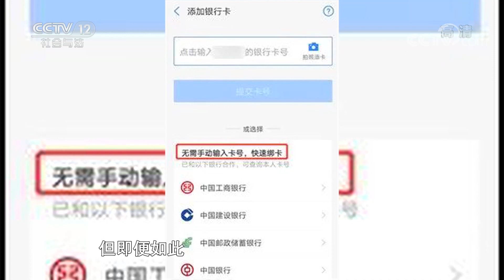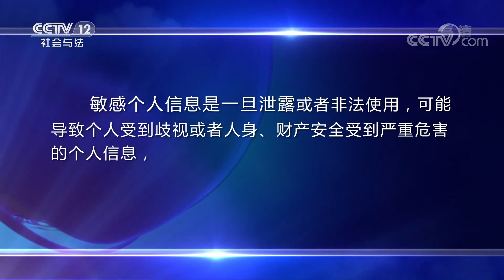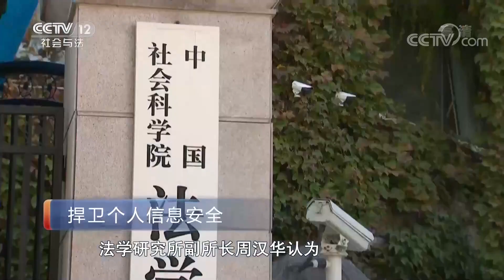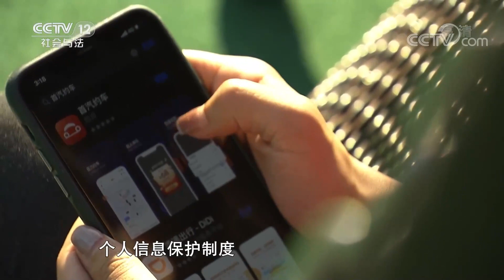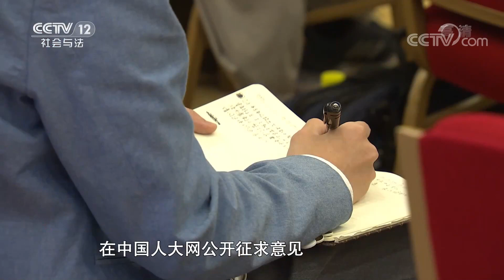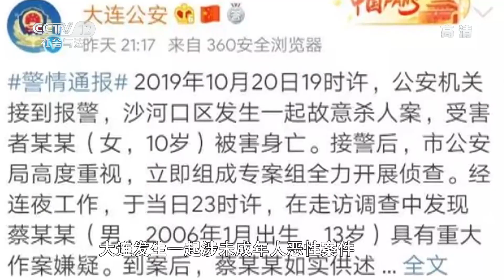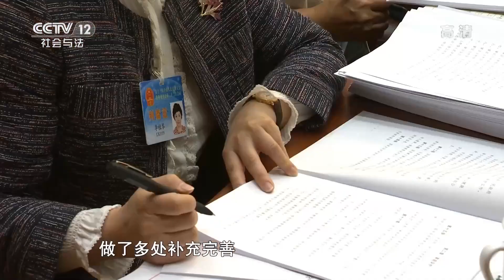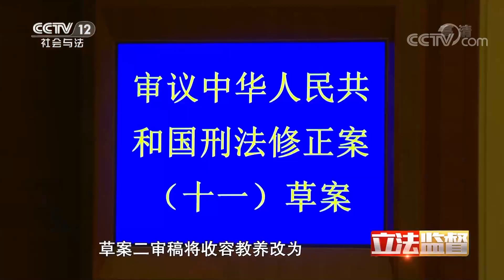《一线》立法监督:个人信息保护法草案初审 数字时代如何保障个人信息安全 20201019 | CCTV社会与法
本期看点：随着信息化与经济社会持续深度融合，网络已成为生产生活的新空间、经济发展的新引擎、交流合作的新纽带。截至2020年3月，我国互联网用户已达9亿，互联网网站超过400万个，应用程序数量超过300万个，个人信息的收集、使用更为广泛。个人信息保护法草案首次亮相，个人信息安全将如何保护？

03:49 手机失窃，尽管采用了所有的防范措施还是被犯罪嫌疑人全部破解。
14:43 APP经常采集用户信息、个人资料，就是为了“杀熟”？